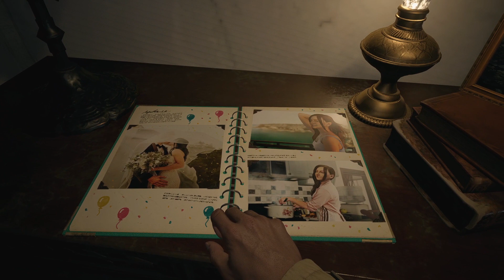悪夢から３年 #01 【BIOHAZARD VILLAGE（バイオハザードヴィレッジ）】